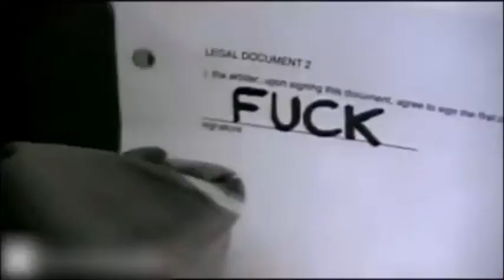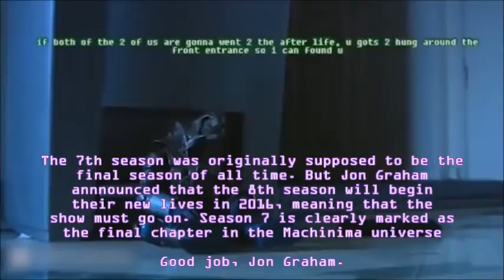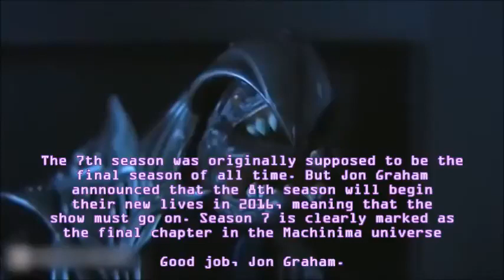One Second of Every Arby 'n' the Chief Episode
"Here is an one second video which it wasn't in my one second Series but it is all about Arby 'n' the Ch!3f. This one includes an movie, Endgame and a spinoff series taking place in L.A.

Special thanks to @jcjgraham for making this series possible.